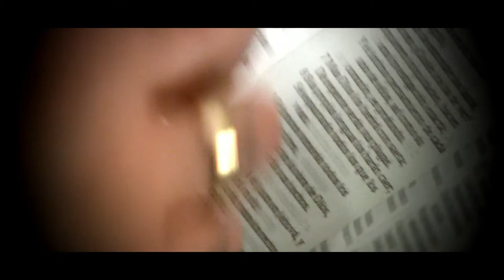EPK Dani Escorcia / Decisión de fe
EPK del cantante cristiano de salsa Dani Escorcia de Shaddai Productions presentando su producción Decisión de fe.